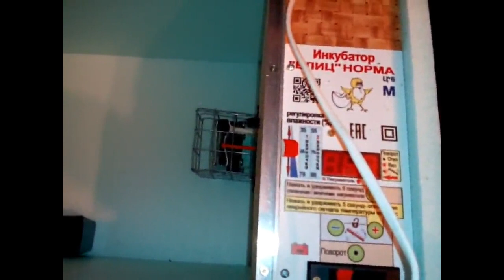Инкубация перепелиных яиц в инкубаторе Блиц. Режим